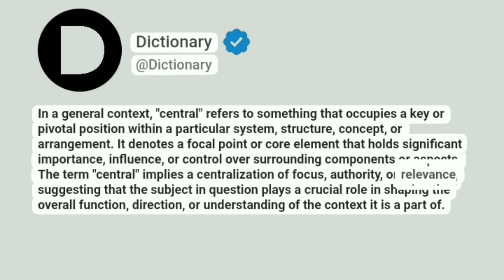Central Meaning In English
In a general context, "central" refers to something that occupies a key or pivotal position within a particular system, structure, concept, or arrangement. It denotes a focal point or core element that holds significant importance, influence, or control over surrounding components or aspects. The term "central" implies a centralization of focus, authority, or relevance, suggesting that the subject in question plays a crucial role in shaping the overall function, direction, or understanding of the context it is a part of.